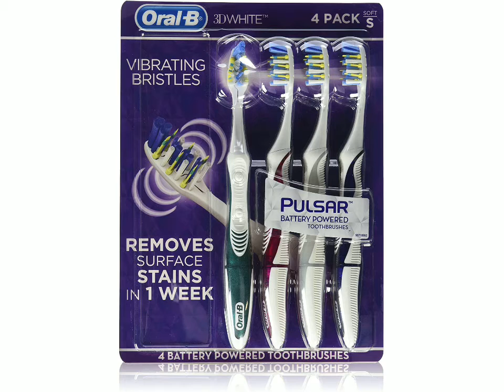Oral B Pulsar Toothbrush & Crest Pro Health Mouthwash Commercials 2007-2008 Vocalmix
Credited By MIKER PHONE & Eddielink & Alexandria McDonough